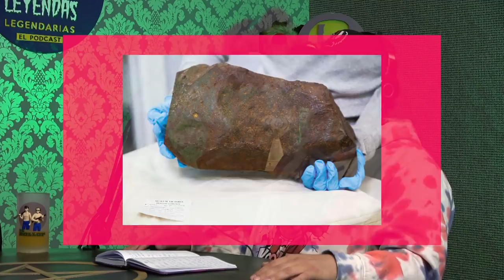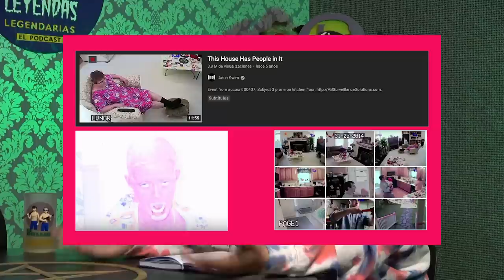Historias del Más Acá 41 - ¿Y Esta Piedra Cómo se Fuma?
Hoy en Historias del Más Acá:

Notas Macabrosas
Encuentran a estudiante que llevaba más de 40 años desaparecido: Justo a tiempo para que presente sus finales.
Mujer gana $70,000 enfrascando sus pedos y vendiéndolos en internet: Esa ni el Master Muñoz la vio venir.
Acusan al actor que interpretó a Buzz McCallister de estrangular a su novia: Siempre fue bully, la neta.
Un perro en Chiapas encuentra un cráneo durante un paseo: Badía busca adoptarlo
Armie Hammer sale de clínica de rehabilitación por sexo, drogas y alcohol: Vida de rockstar, apetito de Hannibal Lecter.
Mujer en Tailandia provoca explosión en su trabajo: Vaya manera de provocar que te despidan.
Hombre encuentra una piedra y años después descubre que es un meteorito: Vino buscando oro y encontró un meteoro.
Omar Fierro asegura haber tenido un encuentro cercano del tercer tipo: Los seres extraterrestres dicen que ni lo topan.

Mentada Realidad: “This House Has People In It”
Un video con una duración de 11:55 producido por Adult Swim que muestra a través de cámaras de seguridad lo que aparenta ser un día normal en una casa familiar, pero muy pronto nos damos cuenta de que las cosas están muy lejos de ser normales.

¿Tienes una noticia / suceso que te gustaría que comentemos?

También puedes escucharnos en Youtube, Spotify, Apple Podcasts, Google Podcasts o tu app de podcasts favorita.